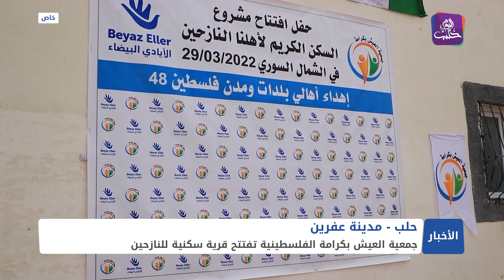بدعم من سكان 48 في فلسطين.. افتتاح قرية سكنية للنازحين في عفرين شمالي حلب